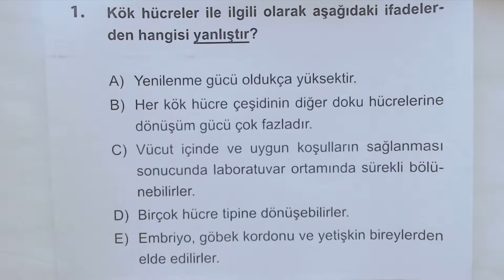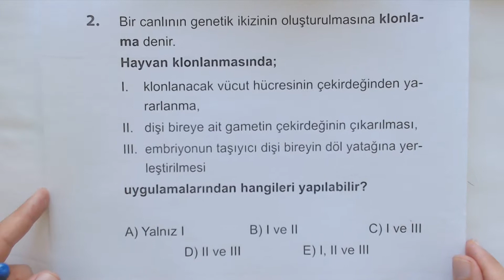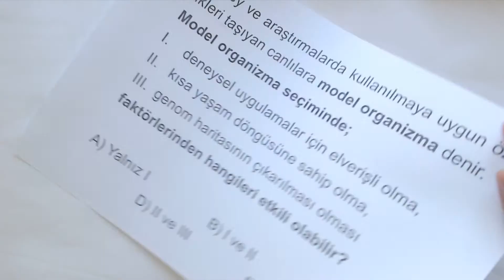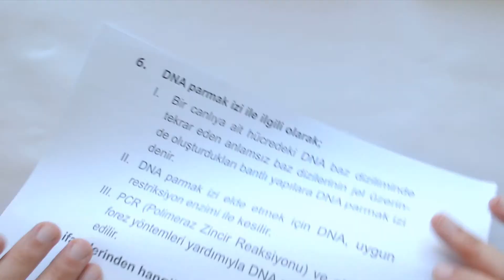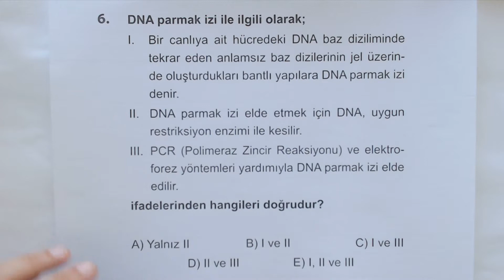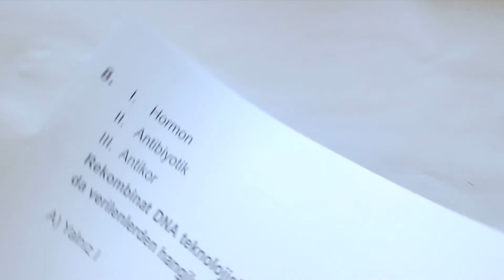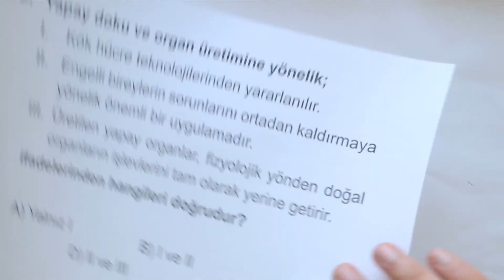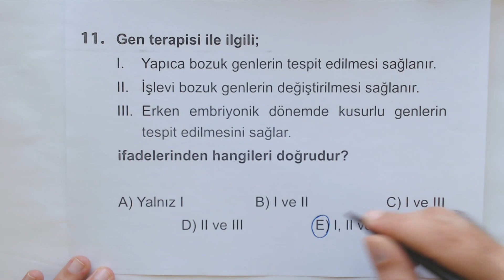Çöz Kazan AYT Biyoloji Soru Bankası Çözümleri Ünite 1 Genetik Mühendisliği ve Biyoteknoloji Test 1